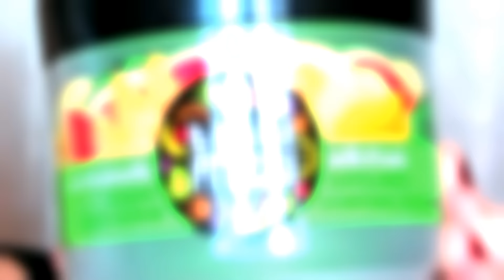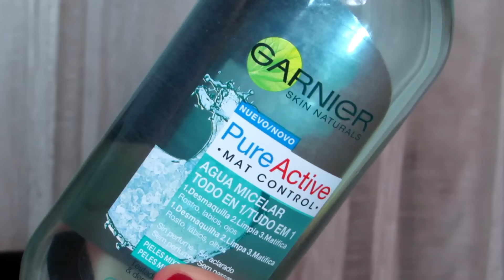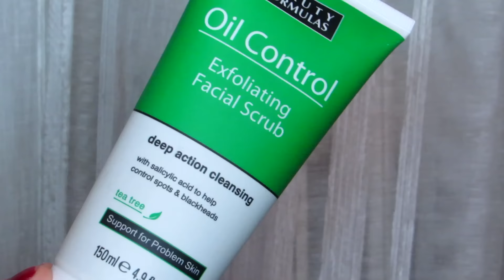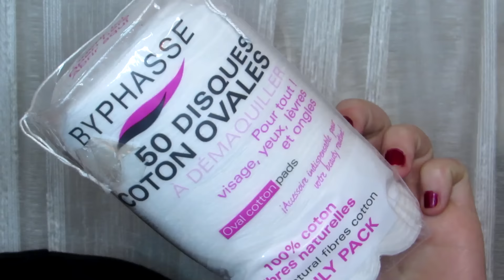Haul Primor enero 2016 / Kalipodecola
Aquí podéis hacerme vuestras peticiones, dudas, preguntas, lo que queráis!

Os dejo por aquí enlaces que puedan ser de vuestro interés o que sean mencionados a lo largo del vídeo:

**Para dudas o peticiones me es mucho más fácil responderte si me mandas un correo electrónico o si contactas conmigo por instagram  (youtube a veces me deja responderos y a veces no)**

Si te ha gustado este vídeo  no olvides darle click a me gusta, suscribirte para no perderte ninguno de mis vídeos y si me quieres ayudar un poquito más puedes compartirlo en tus redes sociales. :)

¿Con qué cámara grabo? - Canon sx50 hs
¿Con qué programa edito mis vídeos? - Camtasia Studio 8, Cyberlink Power Editor 11

Mil gracias por verme y cualquier duda ya sabéis que aquí estoy!!
No olvides echarle un ojo al resto de mis vídeos, seguro encuentras muchas cositas de tu agrado.

Nos vemos pronto en el vídeo siguiente!!